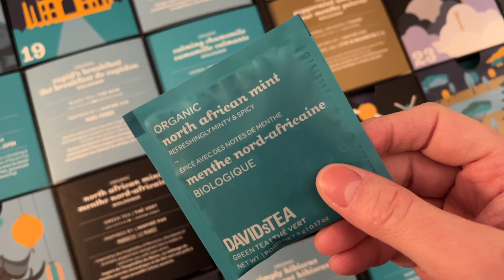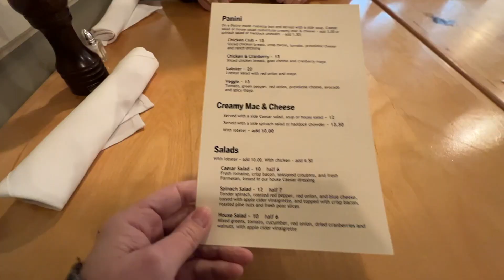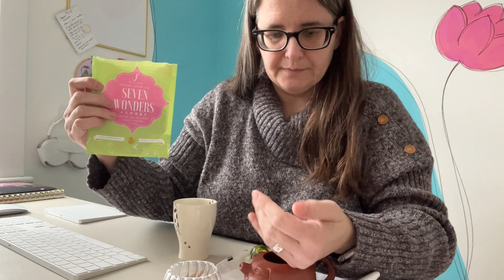massive TEA MAIL unboxing, mail day, tea advents - day 15 vlogmas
Oh wow! We are overwhelmed! Thank you you so much for the joy - we can't wait to share!

NEW NEWSLETTER!!

📬 Want to send me snail mail? I might open it during a video!

✔️ Leave me a kind comment!

THINGS I’M LOVING:
One of my top loved teas
Another top loved tea
Always love this cold brew tea
Our favourite travel mugs
I love this travel mug too, but not for the car
My favourite electric kettle that I’ve had for years
A mug that I love to use in the evening
That cute little chip mug
A book I can’t stop thinking about
Cutest little book
The coziest slippers I have ever had
One of my favourite fountain pens
And one of my fav refill inks
The heater that keeps my office cozy
Yep, as I age my breakfast habits change
But I top it with this
Jeanette's coffee grinder